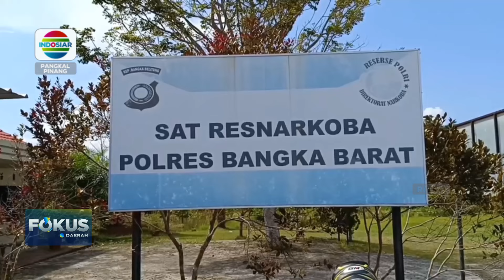BERANTAS NARKOBA, POLRES BENTUK TIM GABUNGAN BERSINAR DI BABAR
BAWASLU BANGKA TENGAH MULAI MENYOSIALISASIKAN PENGAWASAN IKLAN KAMPANYE DI MEDIA MASSA